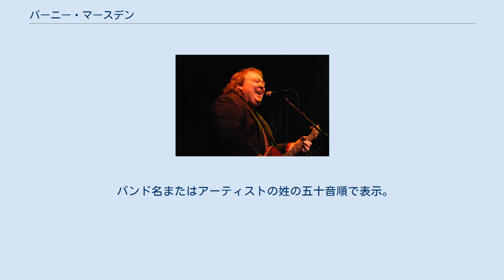バーニー・マースデン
バーニー・マースデン(Bernie Marsden) (本名：Bernard John Marsden。
1951年5月7日 - ) は イギリスのギタリスト。
 少年時代はサニー・ボーイ・ウィリアムソンIIやハウリン・ウルフなどのシカゴ・ブルースに興味を持ち、ギタリストしてエリック・クラプトン、ピーター・グリーン、ジェフ・ベックなどのミュージシャンから影響を受ける。
1970年代からプロフェッショナルなミュージシャンとして活動を行いUFOやジューシー・ルーシー、ベーブ・ルースと云ったバンドを経てコージー・パウエルズ・ハマー、ペイス、アシュトン・アンド・ロードなどのグループのオリジナル・メンバーと活動した後に、1977年に推薦でホワイトスネイクのメンバーとなった。
1982年にグループを去ったあとはグループ在籍中からソロ活動の延長でマースデン自身のバンドやSOS、アラスカを結成。
グループ解散以降はセッション活動を続けて1990年代からはミッキー・ムーディとのムーディ・マースデン・バンドやニール・マーレイも加わったカンパニー・オブ・スネイクス、 M3 などでライヴ活動の他ソロ・ギタリストとしてサウンドトラックなどを制作している。
 ホワイトスネイクのヒット曲「Here I go Again」はデイヴィッド・カヴァデールとの共作。
 かつては中肉中背の持ち主であったが、現在は驚くべき巨漢体形となっている。
 バンド名またはアーティストの姓の五十音順で表示。